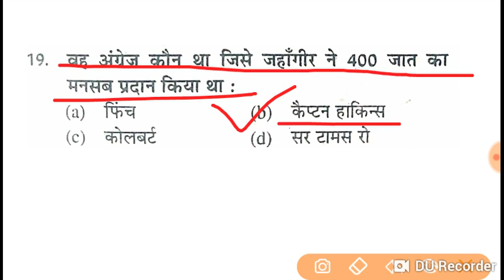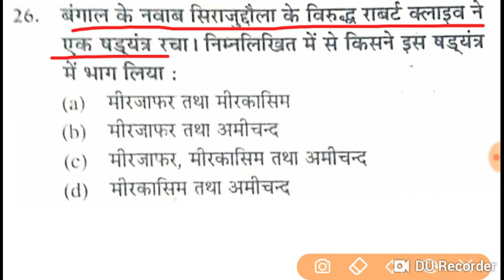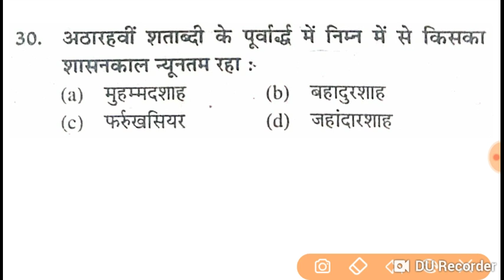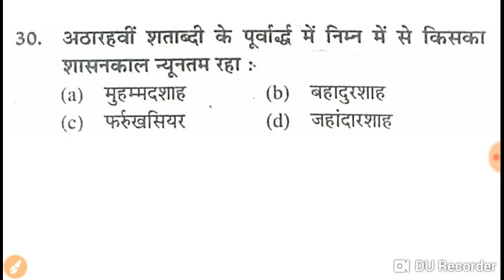History (इतिहास) UGC NET/ JRF EXAM 2019 JUNE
GKArjunsir ugc net JRF exam solved paper History UP TGT PGT UGC NET and LT grade exam history question Part-67